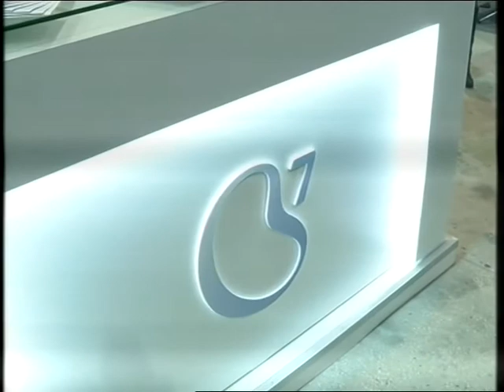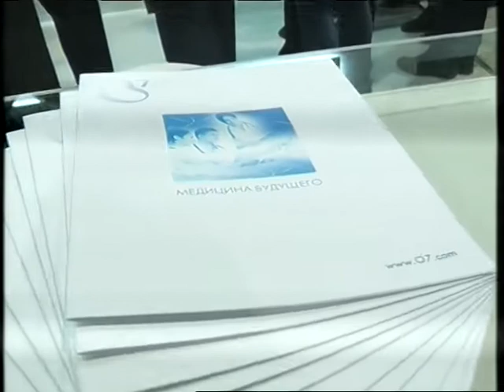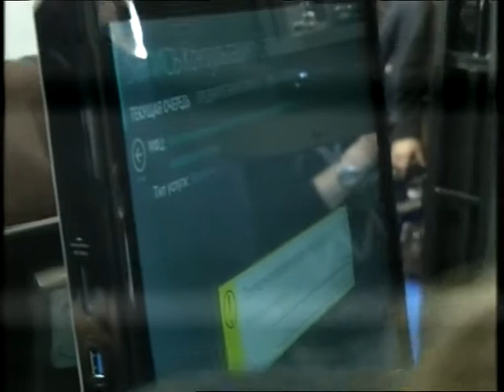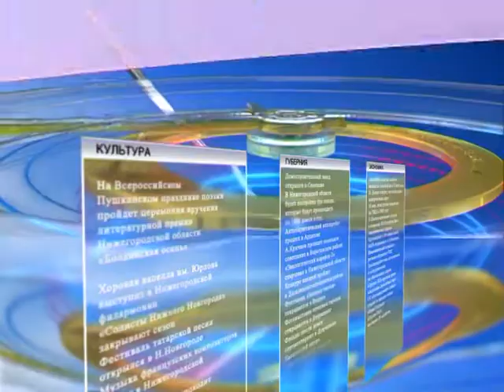1 день Обход Шанцева часть 2